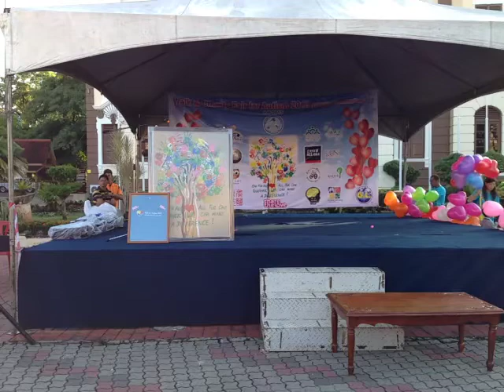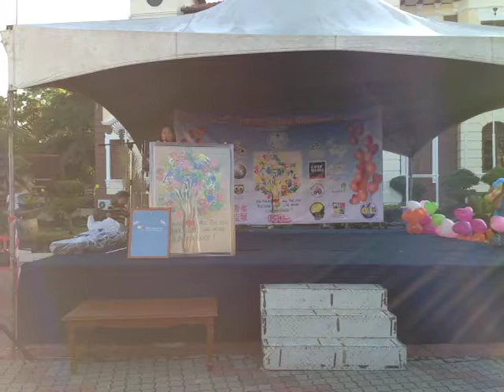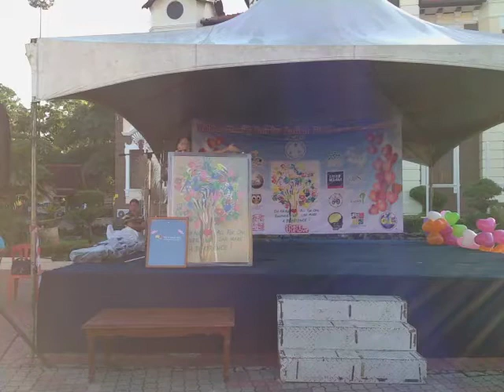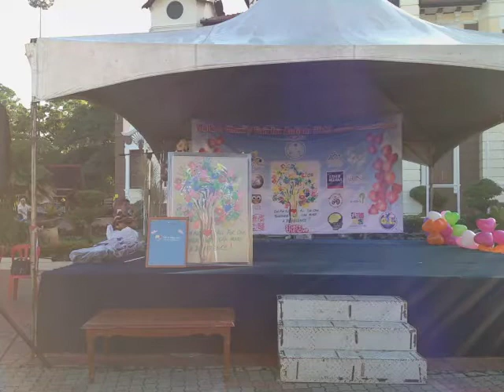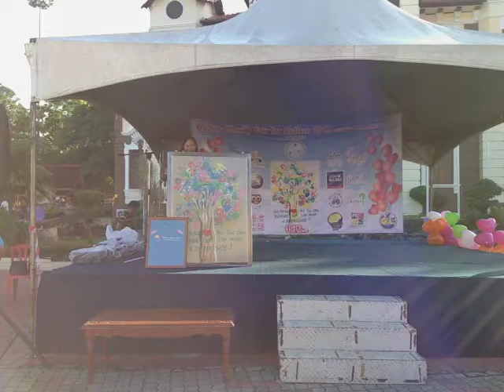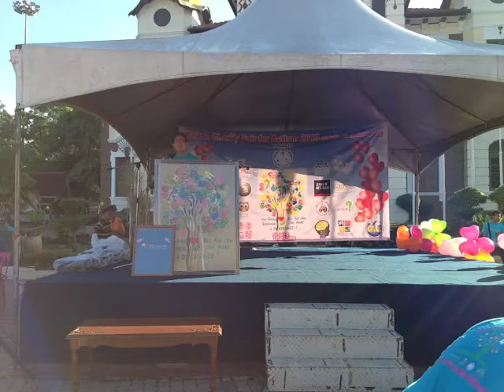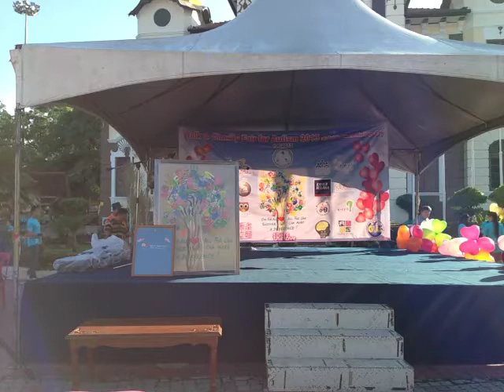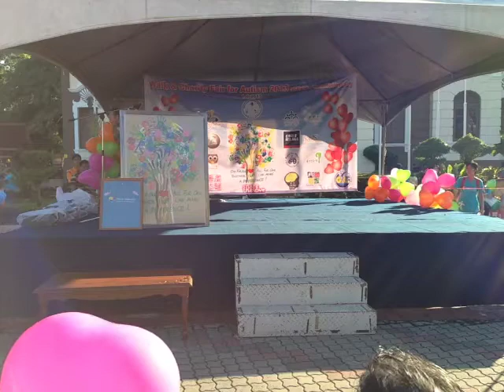Walk & Charity Fair For Autism 2013 part 1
Theme: One for All, All for One.
Together We Can Make A Difference!
手牽手，許特殊孩子一個美好的未來
OBJECTIVES
1)To raise public awareness regarding the increasing prevalence of autism
提升社會大眾對自閉症數據與比例越來越高的認知
2)To strengthen and unite the local autism community
團結本地自閉症群體
3)To raise RM500,000 for the Persatuan Kanner Melaka Special Education Centre Building Fund